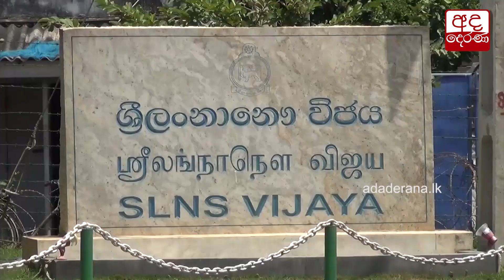පුවත් කෙටියෙන් - 2021.03.11